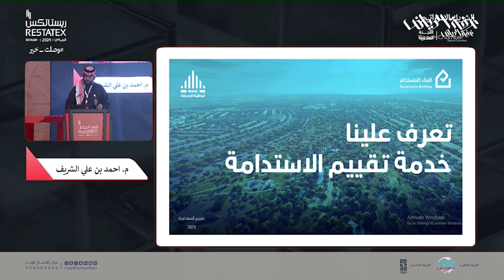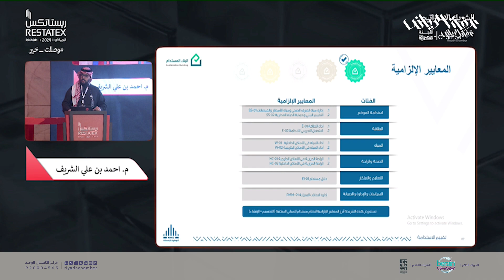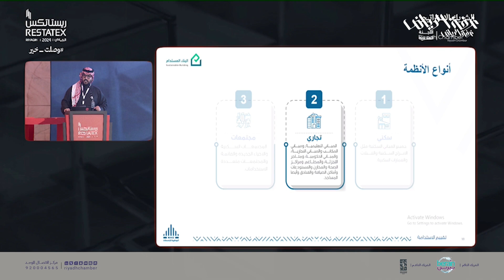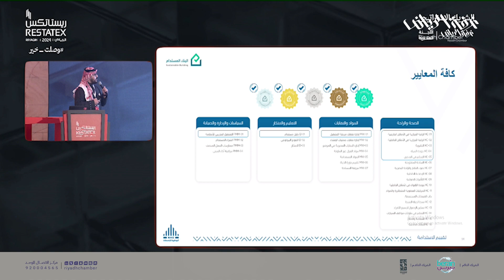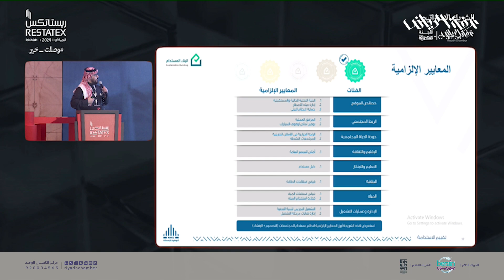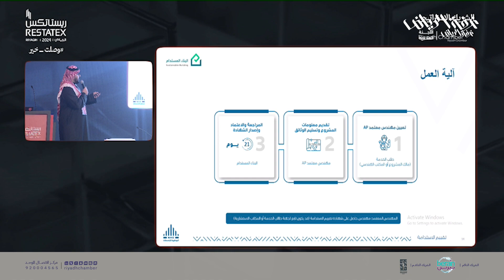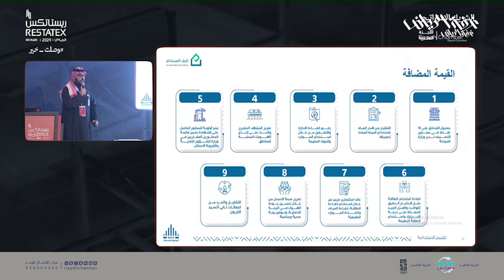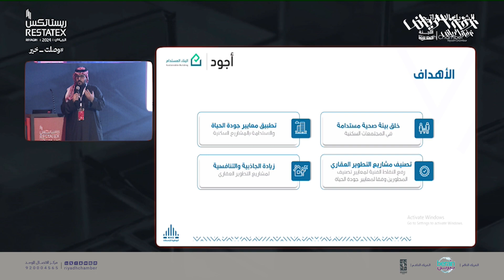تقييم الاستدامة للمشاريع السكنية ومبادرة أجود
الجلسة الاولى في يوم الثلاثاء 20 فبراير 2024م والتي تضمنت التقييم العقاري ودوره في موثوقية القرار وناقشها أ.احمد بن علي الشريف